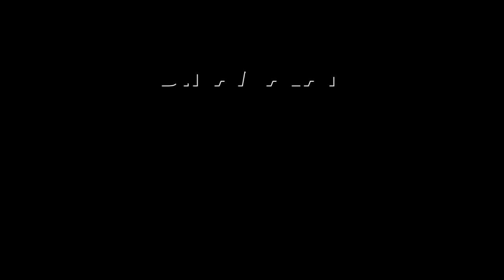அனைத்து ஊரிலும் தேரோட்டம் நடத்த வேண்டுமென இந்து முன்னணி வலியுறுத்தல்! | Kadeshwara Subramaniam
கண்டதேவியில் தேரோட்டம் நடத்தி
நல்லிணக்கம் ஏற்படுத்த வேண்டும்!HinduMunnani